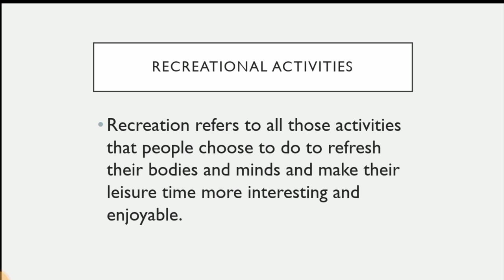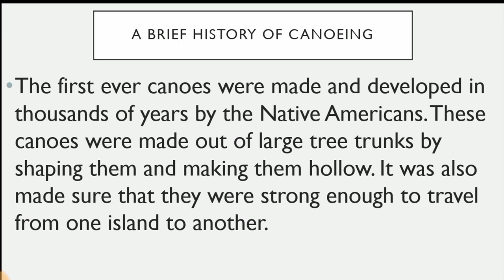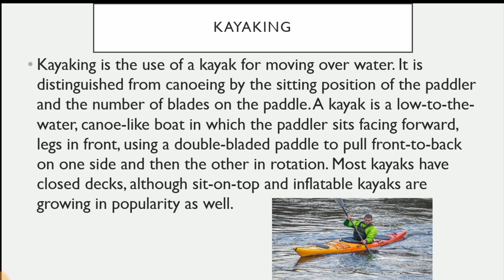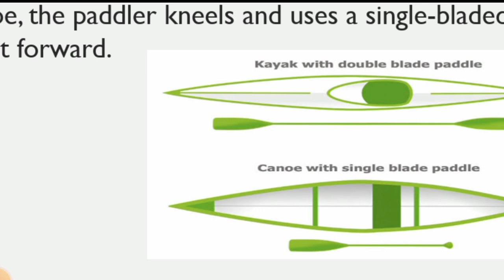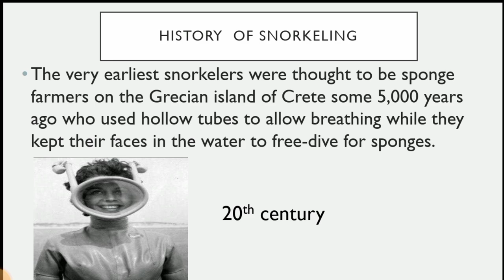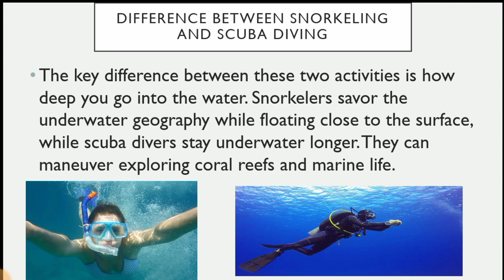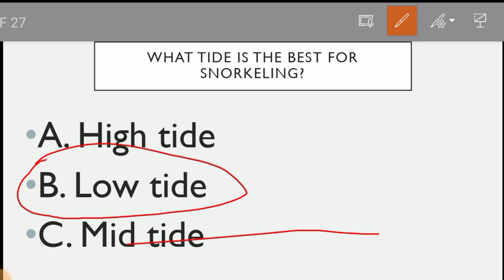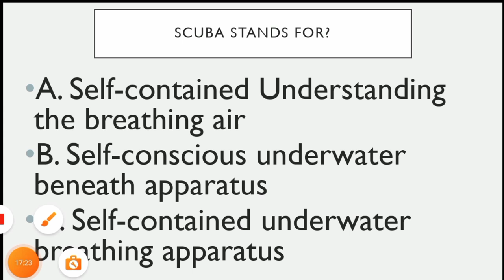Canoeing, kayaking Snorkeling, and Scuba diving P.E 4 3rd Quarter reviewer (Recreational activities)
Our topic is all about canoeing, kayaking, Snorkeling and Scuba diving this 4 activities are considered as recreational activities

This could be a great reviewer for senior high school students for your upcoming 3rd Quarter examination